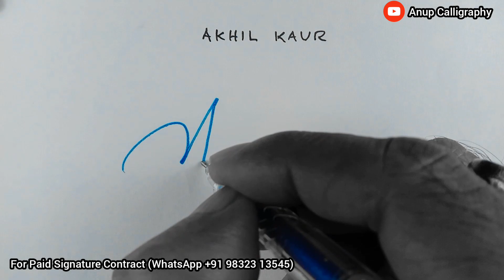Famous signature style tutorial | Anup calligraphy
2. like the video
3. Comment On video

world best short signature,
short signature,
beautiful signature,
calligraphy signature design,
signature style,
signature design,